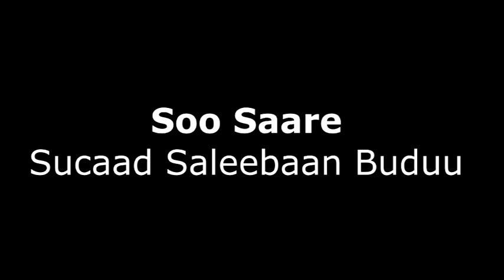Barnaamijka Qoraaga Iyo Hal Abuurka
soo saare : sucaad saleebaan buduu
farsamadii : Aadan Yariisow
Camera : Cabdirixiin
Martida : Maxamed walaaleye
KALSAN TV HARGEYSA